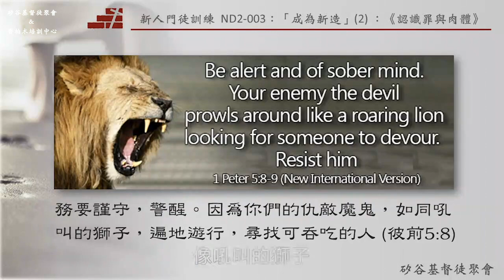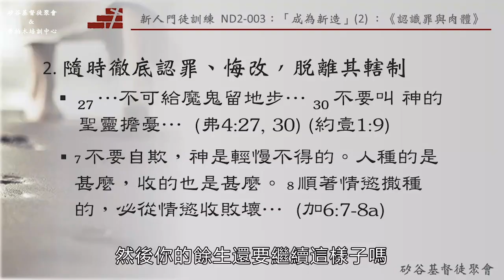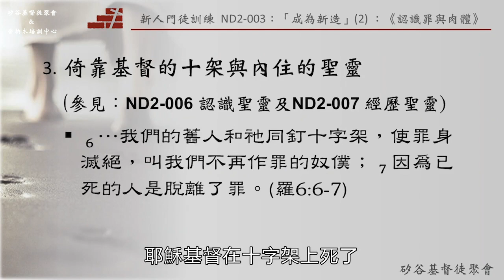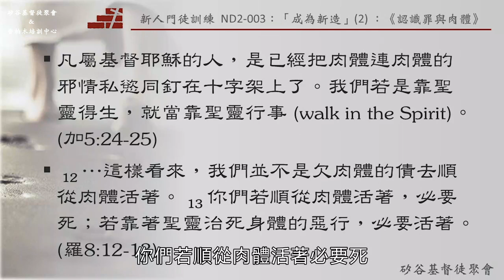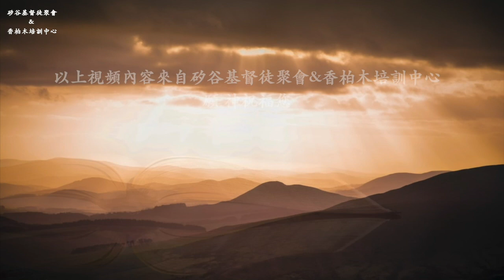任何時候都可以180度回轉歸向神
矽谷基督徒聚會Silicon Valley Christian Assembly
3131 Bowers Ave, San Jose, CA 95054 USA